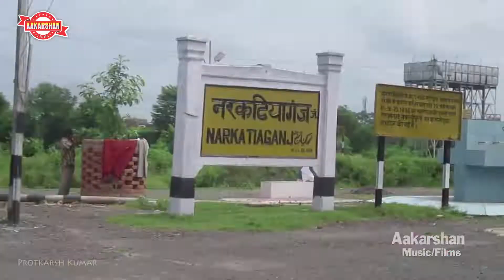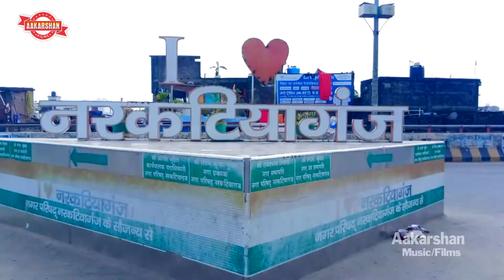VIDEO - मेला घुमादी नरकटियागंज प्रखंड में | Rambali Raj | Mela Ghumadi Narkatiyaganj Prakhand Me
► Album :- Mela Ghumadi Narkatiyaganj Prakhand Me
► Song :- Mela Ghumadi Narkatiyaganj Prakhand Me
► Singer :- Rambali Raj
► Lyrics :- Brijesh Bihari, Raju Raja, Mahi Manjit
► Video :- Anuragh Bhai (Ankit ), Ajay JI
► Recording:- Riya Digital Recording Studio
► Managed By :-Chandan Gfx
► Digital Head :- Abhinash Aarya
► Digital Partner :- Hit Digital Media Pvt. Ltd
► Designer :- Ravi Art GFX
► Company/Label : -  Aakarshan Films
► Copyright :- Aakarshan Films
HD] [HQ] One of the best Songs of Maithili Must see, share to others and subscribes the
channel " Aakarshan Films Pvt. Ltd ." for regular updates of
best videos.
this is very popular song in Bihar listener in all over
world in this song.